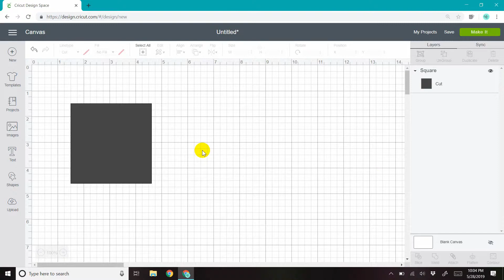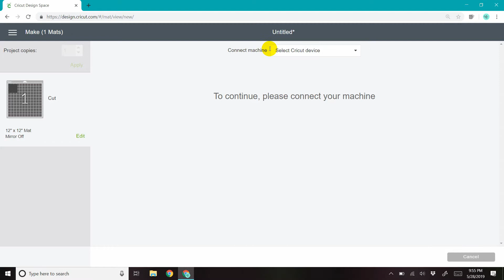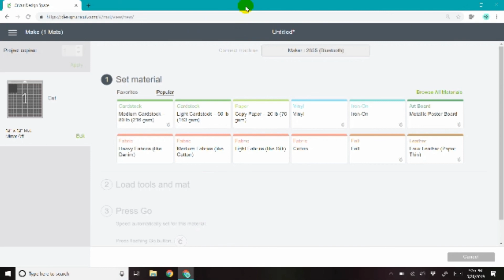Connect Cricut to Windows 10 with Bluetooth | Maker/Explore Air/Explore Air 2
Although Cricut gives an automated guide to make your first project, they don't have great instructions to connect your new machine to your computer.

Here is a quick step-by-step guide to connect your bluetooth enabled Windows 10 computer to your Cricut Explore Air, Explore Air 2, or Maker.

Demonstrated on the Maker, but works on Explore Air and EA2 as well (and also the explore one with bluetooth adapter).

Don't hesitate to comment with questions!

•Social•